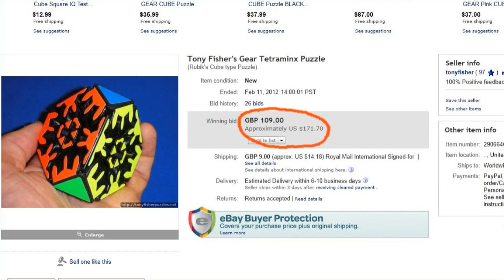How to make a $170 puzzle in 60 mins! Custom Gear Tetraminx construction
The video shows how I transformed a Gear Pyraminx into a Gear Tetraminx which I then sold for £109 ( $171.70).
Materials -
HI Polystyrene (plastic) sheet
Super Glue
The above links are aimed at Americans (my largest audience). It is not necessary to use the exact same products as I do.
It's possible to make this puzzle in around 60 minutes. Making the small stickers will probably be the longest part of the job if you choose to include them. I did not show this because they are not vital.
Although I was the first to make this puzzle I am not claiming any rights over it. Anyone is free to make and sell it as they wish.  Please note that is not the case for all my other puzzles.
Obviously I cannot guarantee if you make and auction this puzzle you will get the same price as I did.